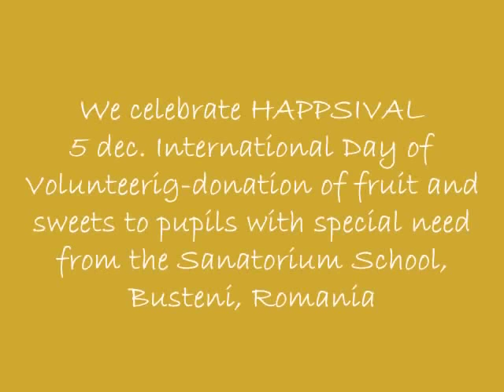We celebrate HAPPSTIVAL International Day of Volunteering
Colegiul Ion Kalinderu, Scoala Gimnaziala Sanatoriala, Busteni, Romania- Donation of fruit and sweets to pupils with special needs for International Day  of Volunteering -5 DEC. 2017